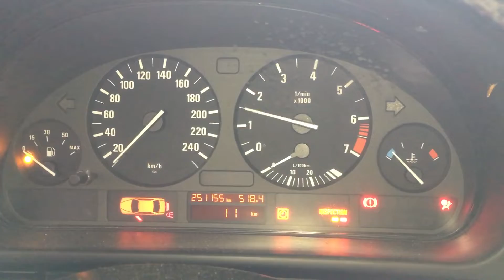S 6067 ДВС (Двигатель) BMW E39 2.0i 206S4 M52TUB20